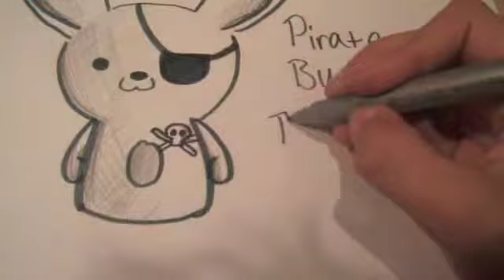speed drawing a pirate bunny :D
HI :)
this is just a vid of me drawing a pirate bunny hope you like it :)